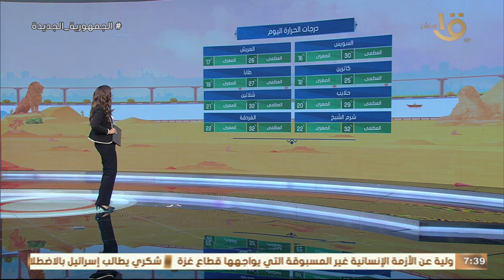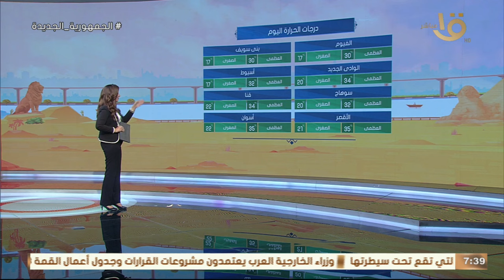درجات حرارة "قاسية".. الأرصاد الجوية تحذر من تحول مفاجئ في حالة الطقس